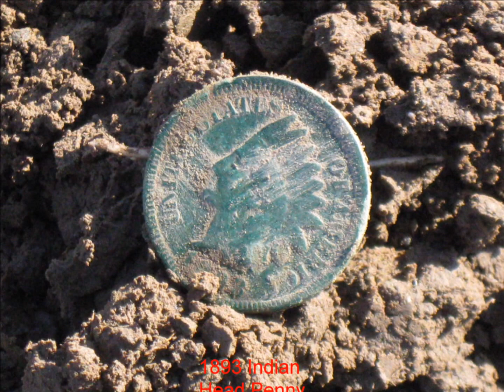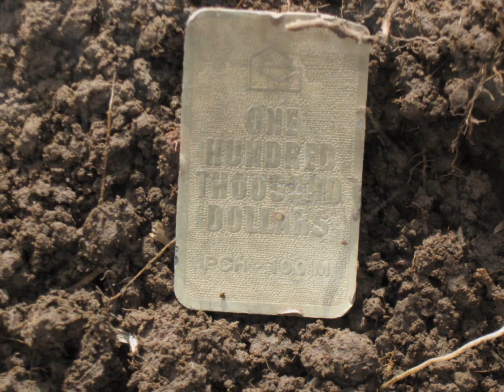Spring of 2012 Metal Detecting